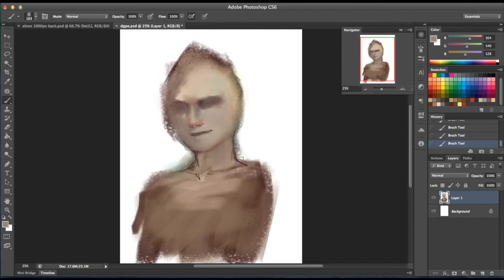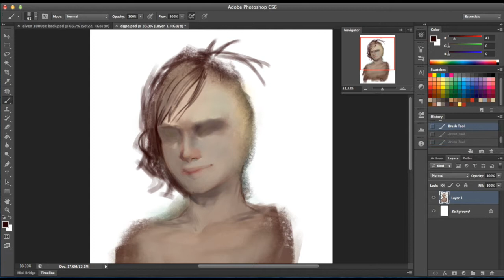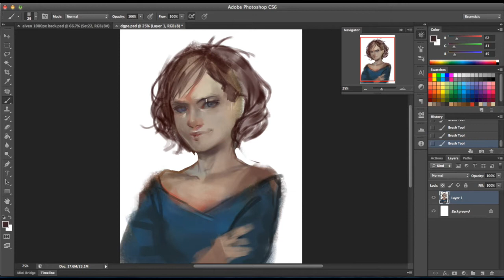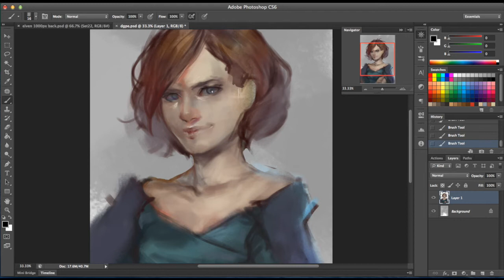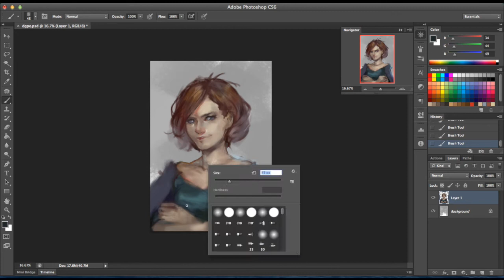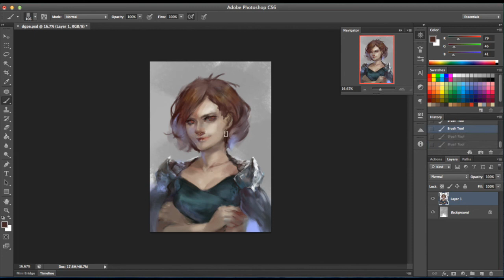speed painting BY SARIYA